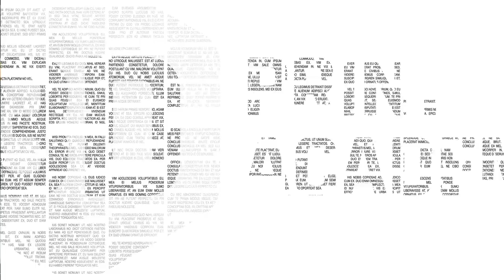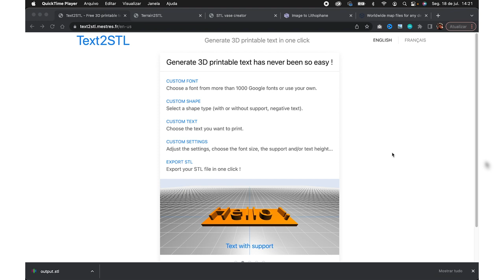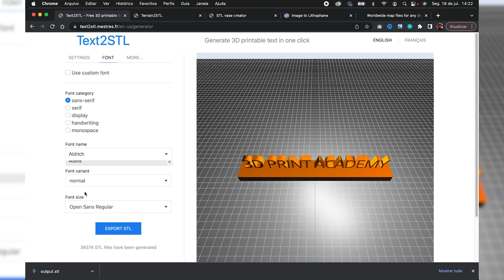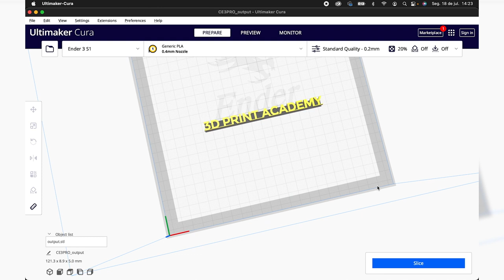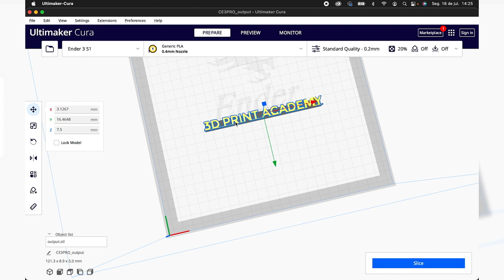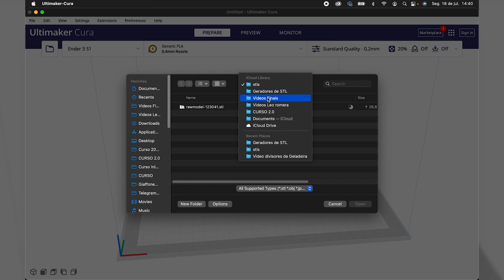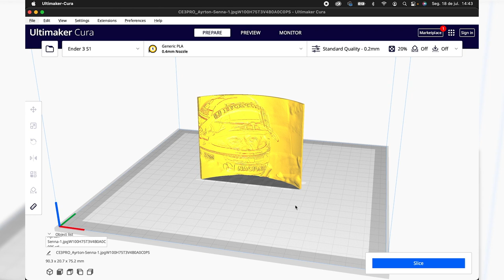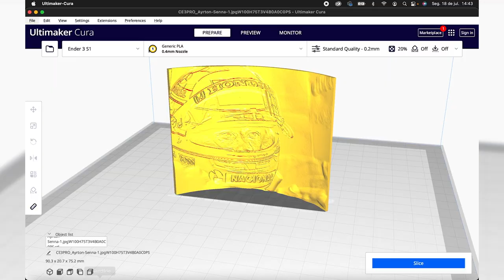5 SITES GENIAIS: Crie modelos p/ impressão 3D SEM MODELAGEM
Com estes 5 sites que vou te mostrar, você vai como criar modelos 3D bem específicos e uteis. Gerador de texto, mapas, litophanes, vasos... são serviços online que te permitem gerar STLs sem que você precise de um único software de modelagem. Vale a pena conhecer cada um deles e usar com sua Impressora 3D, você vai no mínimo se divertir... Vem junto!

🔥 Compre as Melhores Impressoras 3D e os
Melhores Filamentos na Loja 3DPA by Tecnocubo 3D:

Alunos 3D Print Academy tem DESCONTO EXCLUSIVO em Impressoras e Filamentos.
O cupom está na plataforma do curso, aproveitem!